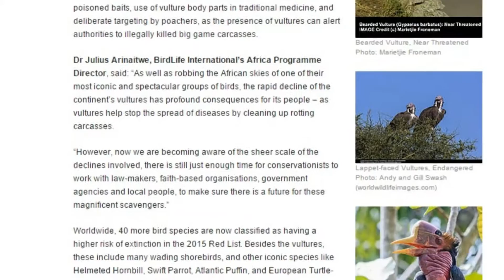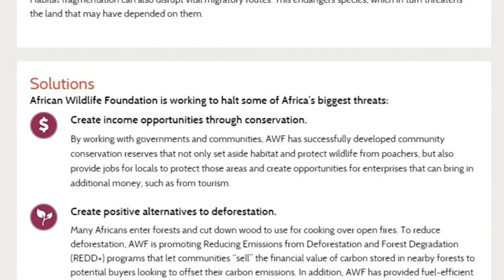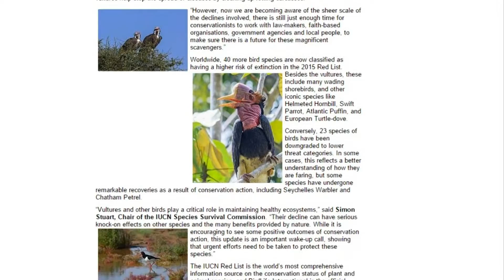Poachers Push Africa’s Vultures Toward Extinction and That Could Harm People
The crooked-necked quartet of vultures in The Jungle Book could be an irrelevant species to kids in the future.

On Thursday, Africa’s vultures were listed as having a higher risk of extinction, along with 40 other bird species. A recent assessment released by BirdLife International found that over half of the “continent’s largest and most recognizable” scavengers are classified as vulnerable, putting them in the same category as Africa’s elephants and lions. The assessment is a part of a yearly report that identifies the conservation status of plant and animal species around the world.

Researchers found that poachers are one of the biggest threats to the species, considering the presence of vultures (who feed off the carcasses of dead animals) can signal authorities when illegal big game killings take place. The decline in vulture populations was also said to be from indiscriminate poisonings and because their body parts are used in traditional medicine.

“As well as robbing the African skies of one of their most iconic and spectacular groups of birds, the rapid decline of the continent’s vultures has profound consequences for its people, as vultures help stop the spread of diseases by cleaning up rotting carcasses,” Julius Arinaitwe, BirdLife International’s Africa program director, said in a press release.

Africa is facing a growing poaching crisis that seems to escalate every week, if not every day. On Tuesday, 22 elephants were killed by cyanide in Zimbabwe—a total of 78 elephants were poisoned by cyanide in this month alone.

Nonprofit organizations such as the African Wildlife Foundation are stepping up efforts to stop poachers, including training scouts to protect wildlife via GPS tracking, satellite phones, and all-terrain vehicles, and establishing sections of land where animals can move freely from one national park to another. But according to the International Union for Conservation of Nature, the fight to save the species will need the attention of more than just the African Wildlife Foundation if they have any hope of survival.

“Vultures and other birds play a critical role in maintaining healthy ecosystems,” said Simon Stuart, chair of the IUCN Species Survival Commission. “While it is encouraging to see some positive outcomes of conservation action, this update is an important wake-up call, showing that urgent efforts need to be taken to protect these species.”

Africa’s vultures are sliding towards extinction warns BirdLife. Africa's vultures at risk of extinction: experts warn. Vultures in Africa Threatened. Wake-Up Call: Add Vultures To The List Of Threatened African Species. Could Some Vultures Disappear from Africa? African Vultures Facing Extinction, Targeted By Poachers, Conservation Group Says. African vultures targeted by poachers, headed for extinction. Half of Africa's vultures flying towards extinction. Threatened African vultures may be ugly, but we need them. Africa's vulture populations under threat, conservation group warns. Africa's vultures are in decline because of poisoning, use in traditional medicine. Poachers driving half of Africa's vultures to extinction. Six rare African vultures species now threatened with extinction.